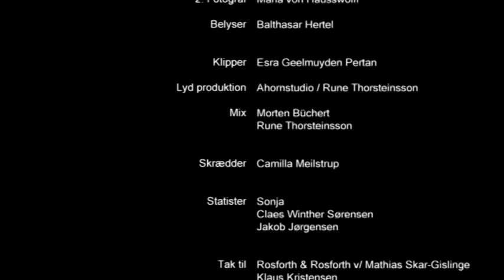Take it to the bridge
Wonderfull images and sound. Check it out!! must see video from Body Rhythm factory:-) !! Piano, glas, water and umbrella playing !Check it YouTubers !! Film recorded under a bridge  in freezing Copenhagen december 09 :-)
This was Body Rhythm Factory´s autumn 09 project.

Body Rhythm Factory is Sune Skuldbøl Vraa, Peter Stavrum Nielsen & Rune Thorsteinssen.